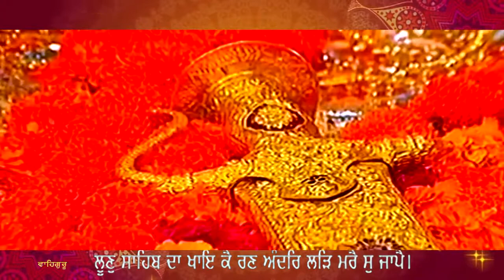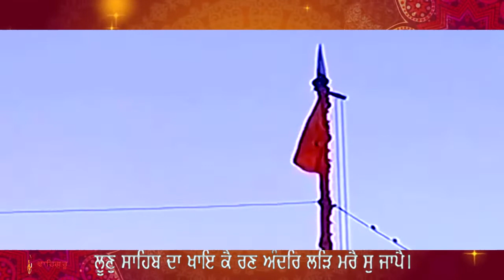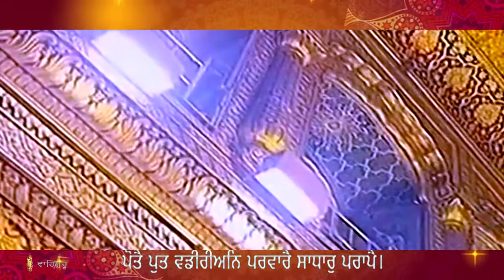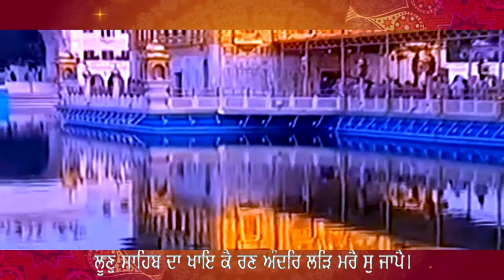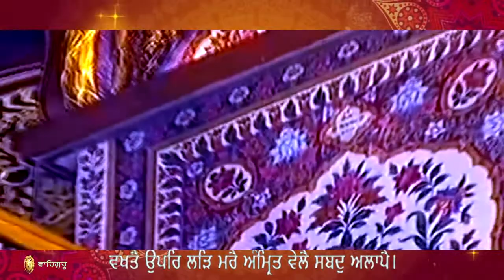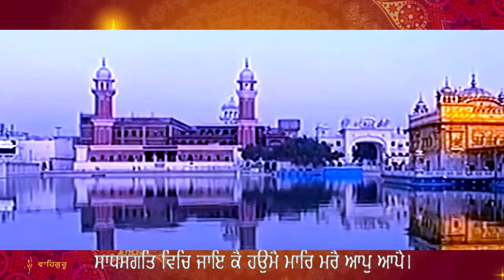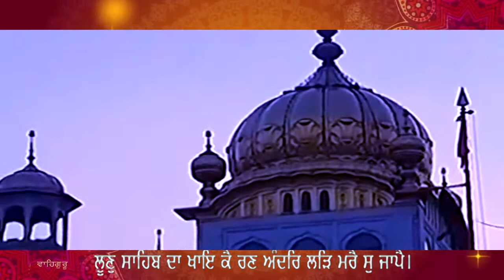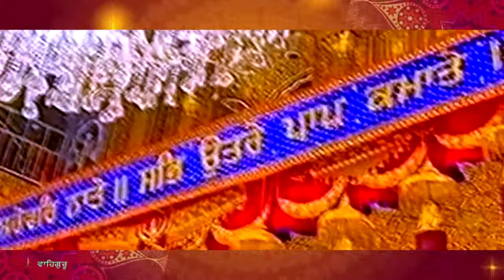ਲੂਣੁ ਸਾਹਿਬ ਦਾ ਖਾਇਕੈ ਰਣ ਅੰਦਰਿ ਲੜ ਮਰੈ ਸੁ ਜਾਪੈ